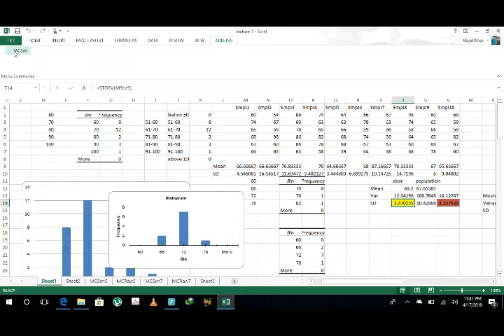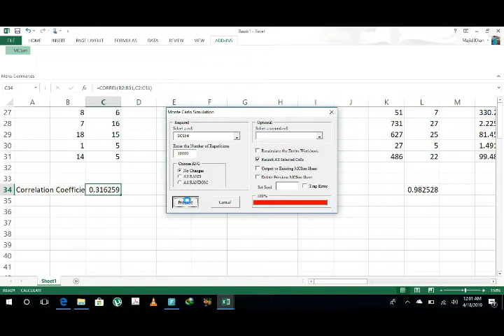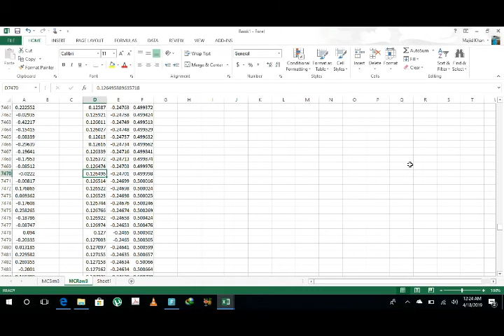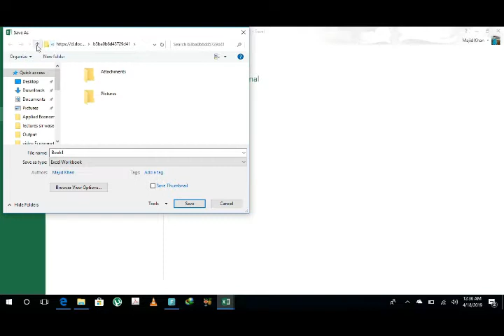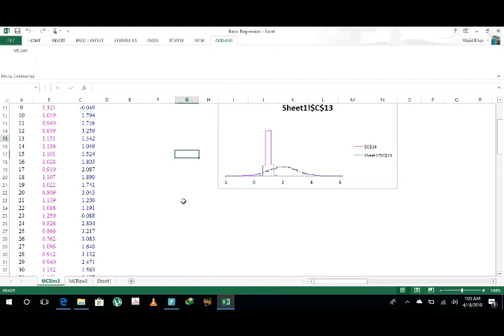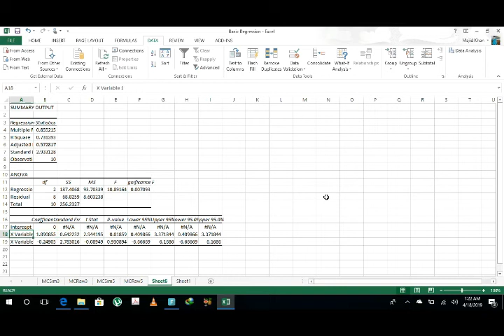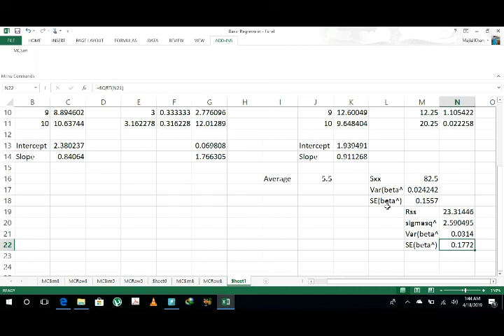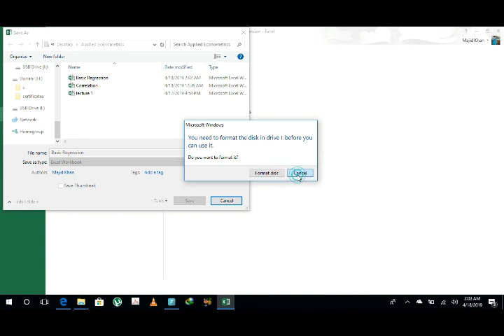Applied Econometrics in Urdu/Hindi: 2nd lecture by Dr. Waseem Shahid Malik.